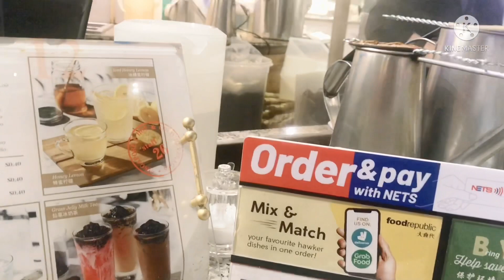MEET MY ALL FRIENDS SMALL YOUTUBERS SG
@SKYFEMETV @thesssjvlog @Bebslynbajas  breakfast with them in ion Orchard 💕❤️thank you so much 💕